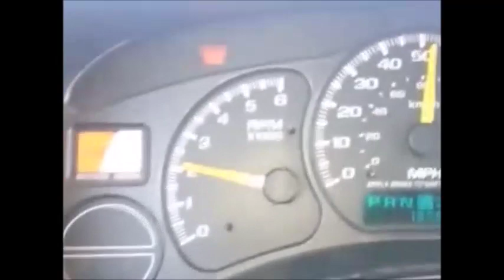DOWN the Line